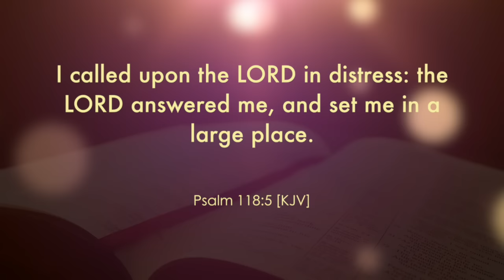March of Freedom - Day 8 - Psalm 118:5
Please be encouraged as I share the scripture Psalm 118:5 with you.

'I called upon the Lord in distress: the Lord answered me, and set me in a large place.'

Please share this message with anybody you feel needs to hear it.
Be blessed as you watch and listen.